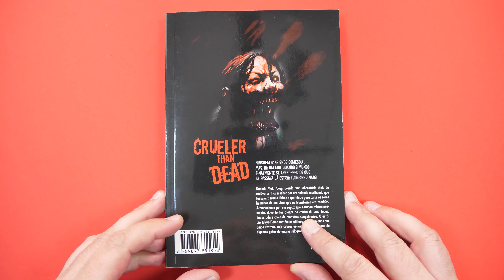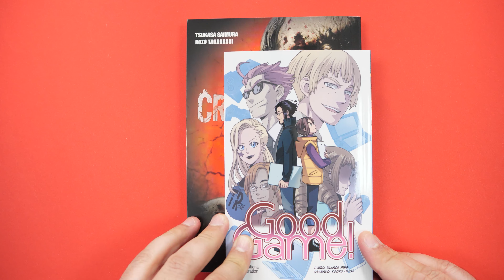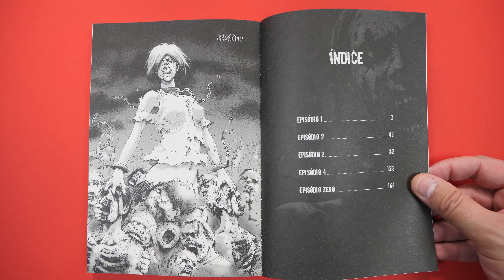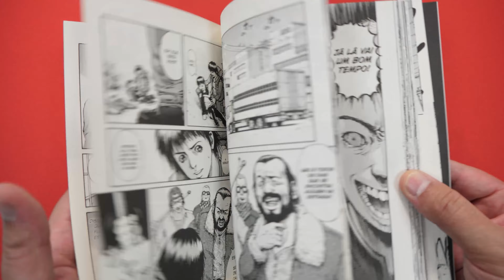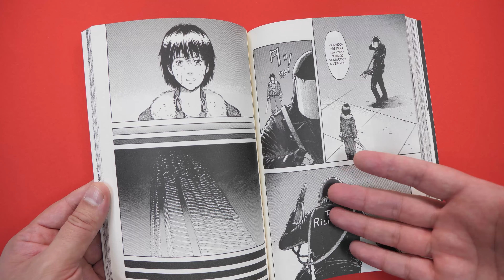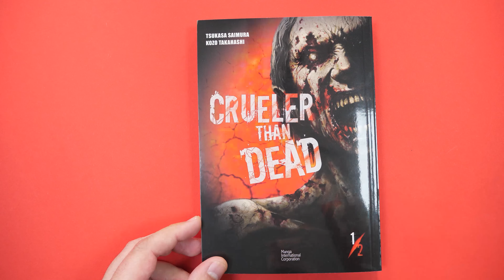Mangá Crueler Than Dead pela Gradiva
Aqui está o mangá Crueler Than Dead de Tsukasa Saimura e Kozo Takahashi que a Gravida vai lançar em Portugal dia 22 de novembro.